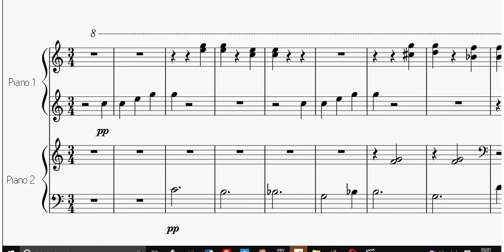Sul Bel Danubio Blu (Strauss) | spartito gratis per pianoforte 4 mani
Sul bel Danubio Blu (Strauss): spartito gratis per pianoforte a 4 mani, arrangiato per allievi di Scuola Media ad Indirizzo Musicale SMIM